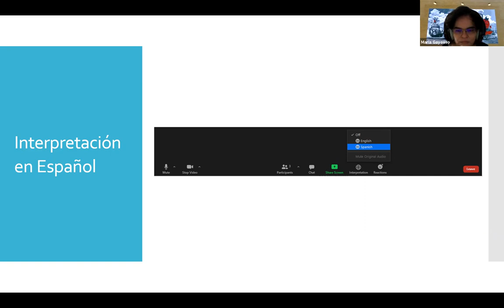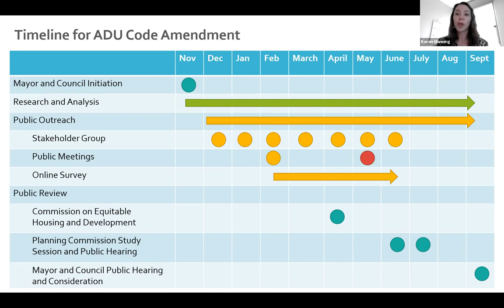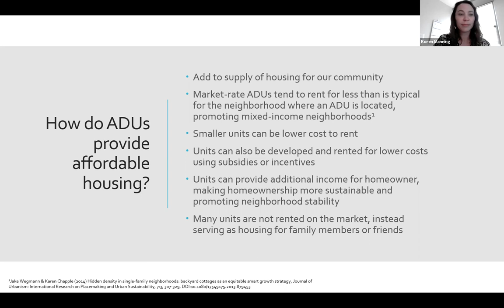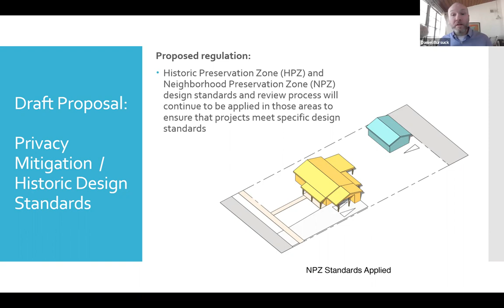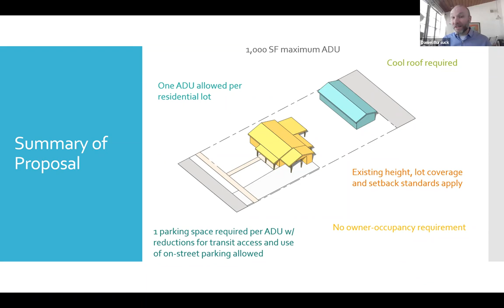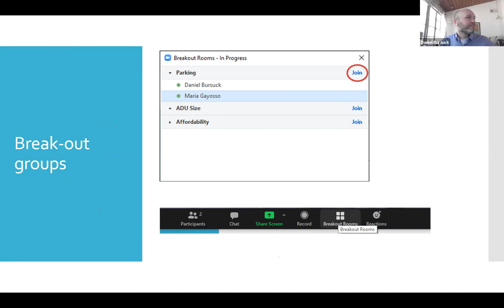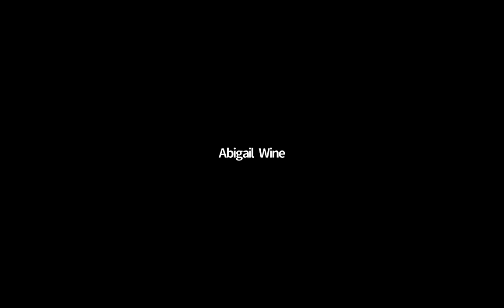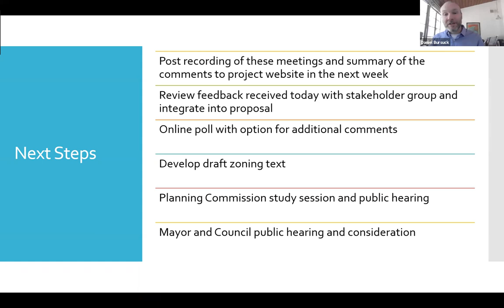Accessory Dwelling Units (ADU) Code Amendment Public Meeting - May 25, 2021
Public Meeting held by City of Tucson to gather public input about a potential zoning code change to allow Accessory Dwelling Units (aka casitas).